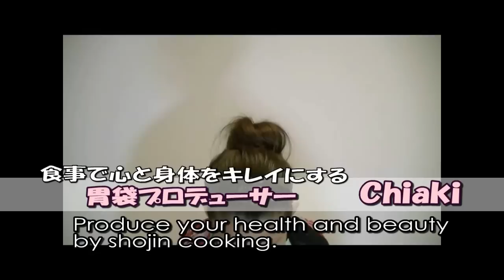Recipe ~ Stewed Kurumafu / Japanese food Vegetarian Diet / 車麩 de 煮物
[Check out other recipes at my Facebook Page]

How to make Stewed Kurumafu .
Japanese Food , Vegitalian Diet .
車麩 を使った 煮物 の アレンジ 精進 料理  レシピ です。

Ingredients ~ Stewed Kurumafu ~

Kurumafu 60 grams
Kelp dashi 3tbsp
Sesame oil 1tsp
Sweet sake 1tsp
Sake 1tbsp
Sugar 3tbsp
Soy sauce 2tbsp
Potapo starch 1tbsp
Spinach 1 bundle
kombu dashi 8tbsp
Soy sauce 1tbsp
Sweet sake itbsp